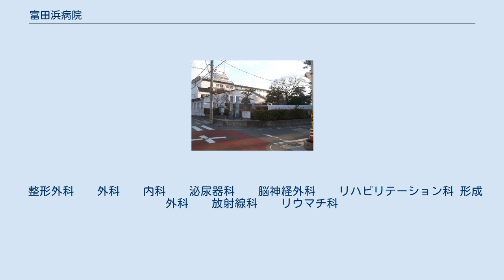富田浜病院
富田_(四日市市)
富田浜病院（とみだはまびょういん）は三重県四日市市富田浜町にある総合病院。
 かつては三重県三重郡富田町大字茂福甲の番地にあった結核治療を目的に設置された民間病院・療養所。
設置者は石田誠医師。
富田浜病院グループを形成している。
 富田浜病院は医師石田誠（明治14年～昭和34年）が大正7年度に創設した。
1924年（大正13年）に富田浜看護婦学校が創設された。
昭和31年度に医療法人、昭和60年度に特定医療法人に改組して総合病院へ拡充して最新設備を導入して整備した。
富田浜は伊勢湾沿岸の地域で付近に交通網として富田浜駅と付近には富田浜海水浴場があった。
閑静な別荘地として知られて夏は涼しく冬は暖かく、結核患者の療養には最適な理想的な土地だった。
石田院長は富田浜病院を結核治療の専門病院として発展させたが、創設当時は感染症がうつるとして付近の富田地区民の理解がなくて、先住の医師たちとの競合などの困難があった。
順次敷地を拡張して、約16000㎡の敷地に配置した病棟・日光浴室・図書館・庭園などの構成はドイツのミュンヘン大学の付属病院を模範とした。
 整形外科 　 外科 　 内科 　 泌尿器科 　 脳神経外科 　 リハビリテーション科 形成外科 　 放射線科 　 リウマチ科